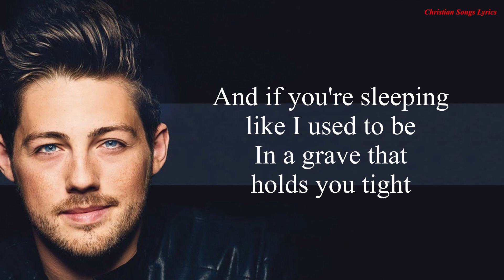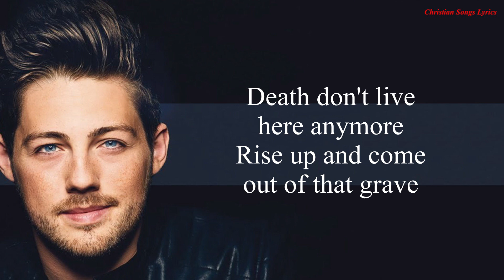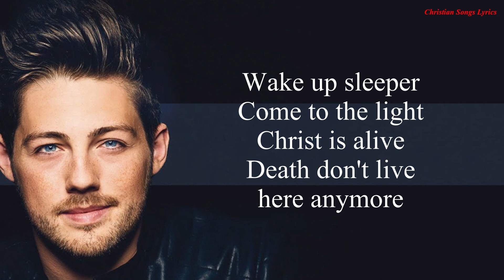Wake Up Sleeper with lyrics - Austin French - New Christian Worship Songs Lyrics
► Follow 'Christian Songs Lyric'

Lyrics

Thank God for the daylight
I spent a long time in the dark
Felt good saying "Goodbye"
Waking up to a brand new heart
And if you're sleeping like I used to be, in a grave that holds you tight
There's a Savior calling, promising a brand new life
He's saying

Wake up sleeper
Open your eyes
Oh sinner, arise
Leave your past at the door
Wake up sleeper
Come to the light
Christ is alive
Death don't live here anymore

I bet you like that freedom, ooh, I bet you like your new name
Oh, welcome to the kingdom, we all feel that way
So if you meet somebody sleeping like, the way you used to be
Tell 'em bout the Savior, and a little thing called "Free"
Go ahead and say

Wake up sleeper
Open your eyes
Oh sinner, arise

Rise up and come out of that grave
Rise up in that amazing grace
Sleeper, won't you come awake?
Come awake
Come awake

Wake up sleeper
Open your eyes
Oh sinner, arise

Come awake
Come awake